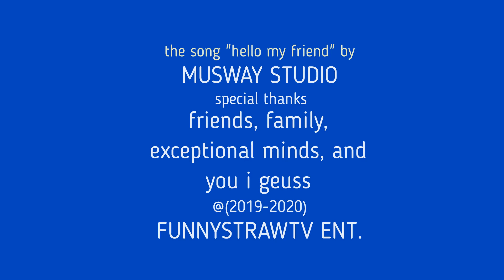Wrong Parachute (short film)-(2020) (G)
This was a short 10 second animation that I made last Fall of 2019 during my animation class, so I re-edited it with opening and end credits, have fun!!